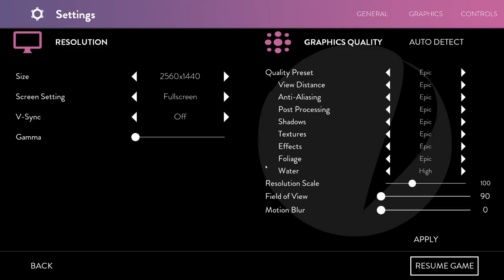[ Gameplay ] Obduction em 1440p ( 2.5K ) GTX980Ti Galax HOF GOC Ln2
Jogo feito por desenvolvedores, visando o VR. Nesse gameplay mostro o desempenho da GPU rodando com tudo no máximo e em resolução QUADHD 2.5K ( 1440p ).